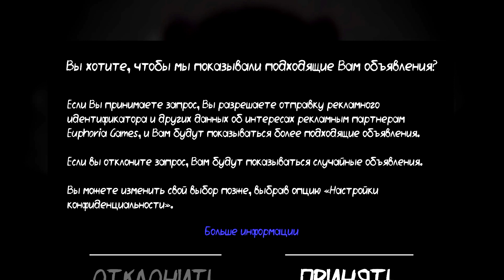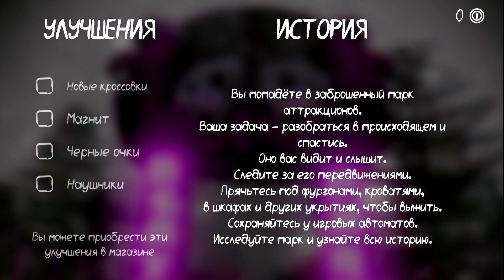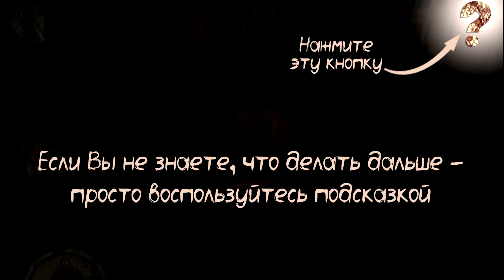Death Park : Хоррор Игра со Страшным Клоуном КЛОУН ПЕННИВАЙЗ ОНО 2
2 способа попасть в видео 👀 :
1. Написать одним из первых комментарий на ютубе! (с этим вам поможет  включение колокольчика на нашем канале)
2. Набрать на своем комментарии под видео в Ютубе много сердечек ❤

Здесь вы сможете наслаждаться с вашими любимыми играми, а также увидеть самые яркие и интересные игры, которые будут интересны каждому ребенку и взрослому.
Спасибо!!!